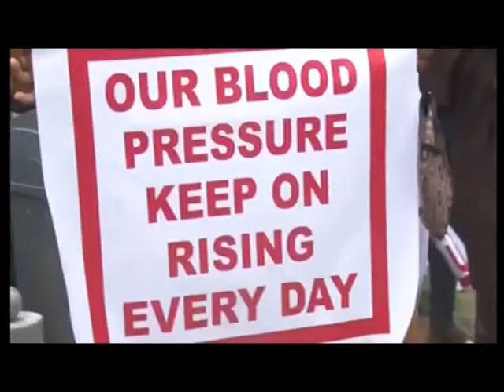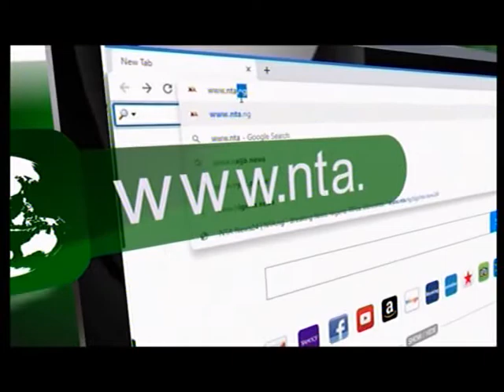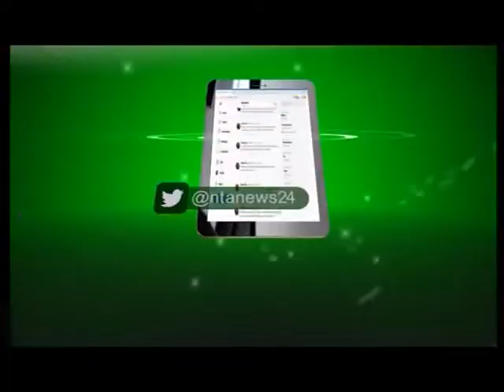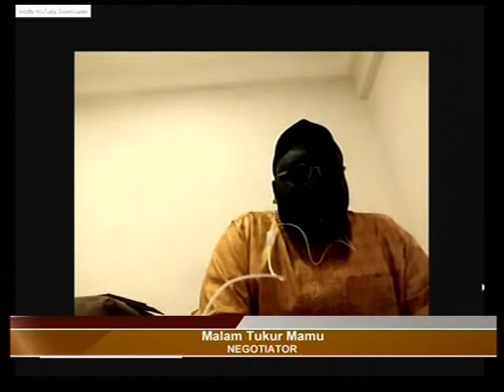NIGEREIA TODAY 25TH JULY 2022 mpeg2video